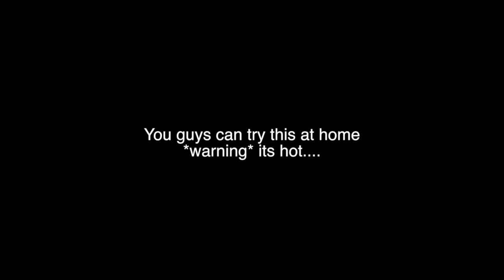3,501 subs special!!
snapchat username: kokuwa